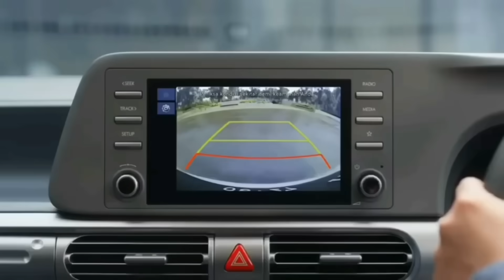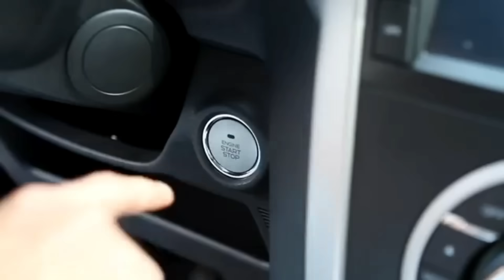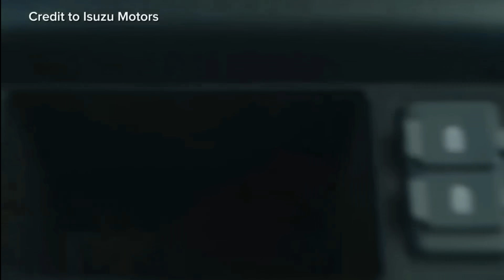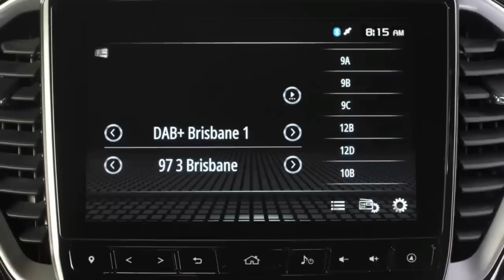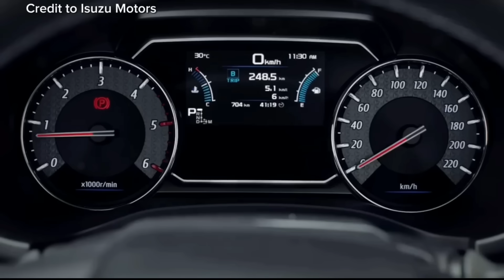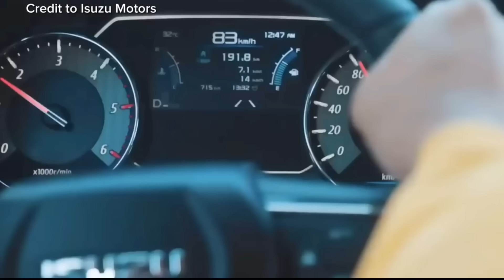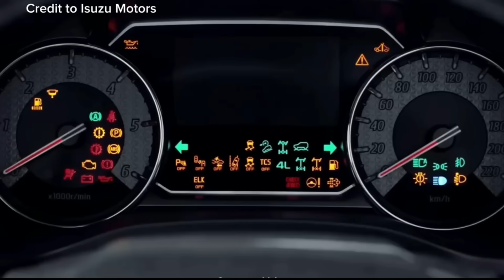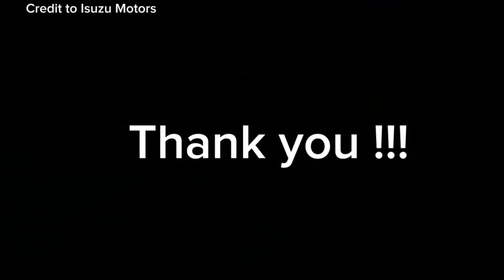ANG PAGBABALIK NG 7-8 SEATER SUV NA PWEDI SA BAHAING LUGAR !! NGAYUNG TAON SA BAGONG NTONG UPDATE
ISUZU

ISUZU MOTOR

ISUZU MU-X

ISUZU DMAX

ISUZU TRAVIS

MURANG ISUZU CAR

NAPAKA GANDANG ISUZU CAR

HYTECH CAR